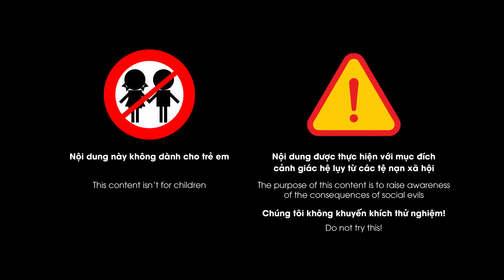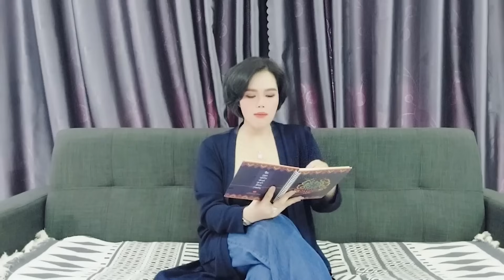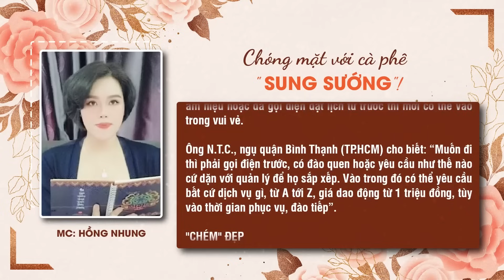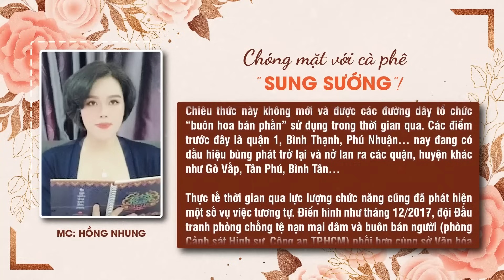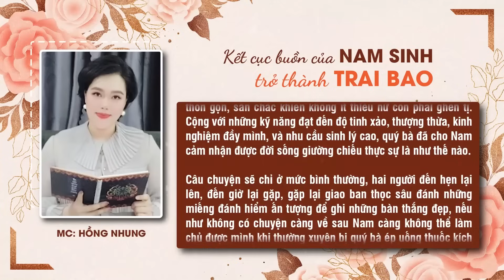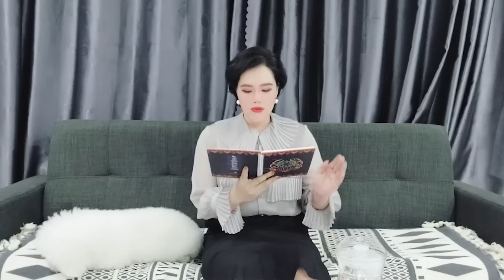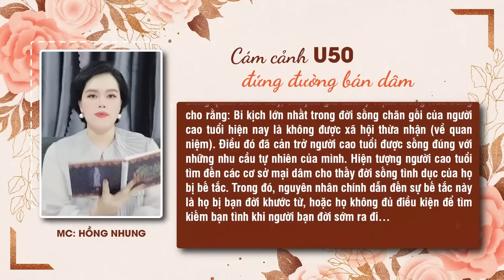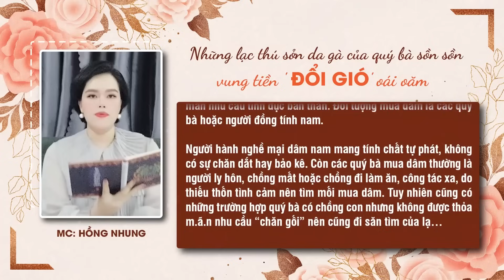TOPLIST bóc trần toàn bộ NHU CẦU CHÁY LỬA của quý bà U50 | Ký sự điều tra | Blog tâm sự